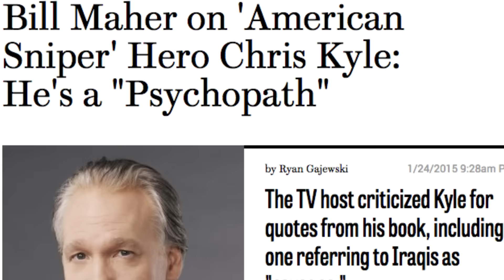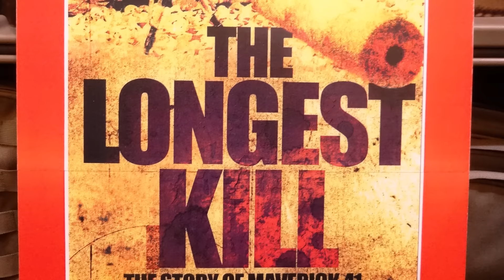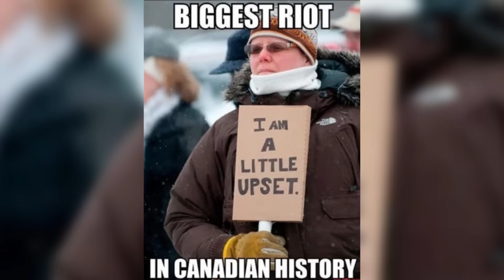Top 10 DEADLIEST SNIPERS Of All Time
Top 10 Deadliest Snipers Of All Time! Silent, hidden, and maybe even a little romantic; Welcome to the world of snipers, among the most feared soldiers in modern war. In this installment, we count down the deadliest snipers in history--and, boy, are these snipers deadly, some counting hundreds of kills in less than a year. That's impressive...and possibly a little disturbing.

10. Zhang Taofang
9. Chris Kyle
8. William Sing
7. Josef 'Sepp' Allerberger
6. Craig Harrison
5. Matthäus Hetzenauer
4. Lyudmila Pavlichenko
3. Francis Pegahmagabow
2. Ivan Sidorenko
1. Simo Häyhä